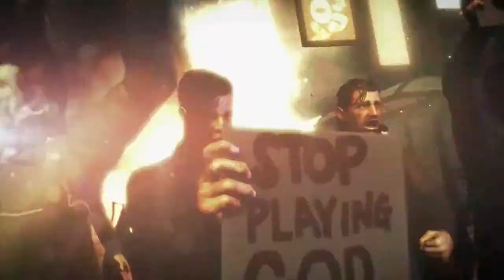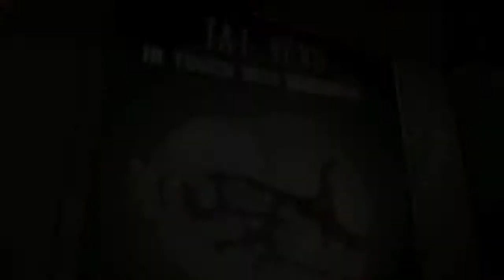DEUS EX_ HUMAN REVOLUTION _Behind 2027_ The World of Deus Ex_ Human Revolution_